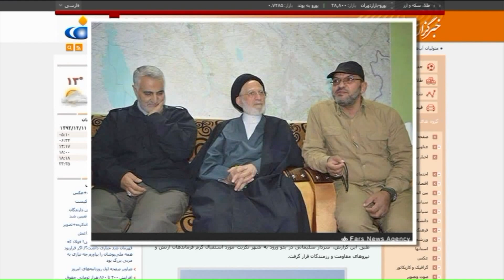President Trump pressed to detail what prompted strike on Iran general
President Donald Trump and his top advisers are under pressure to disclose more detail about the intelligence that led him to order the killing of top Iranian Gen. Qassem Soleimani.